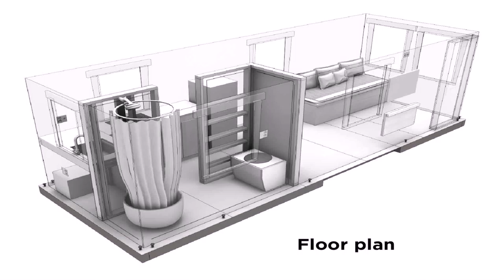Small House Plans Under 100 Sq Ft - Gif Maker DaddyGif.com (see description)